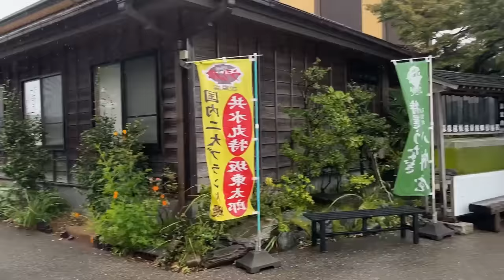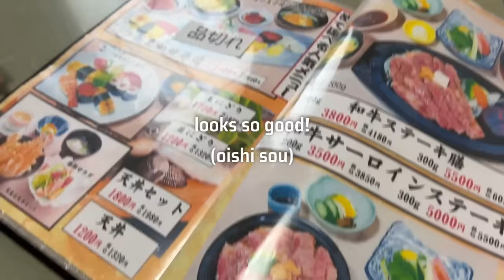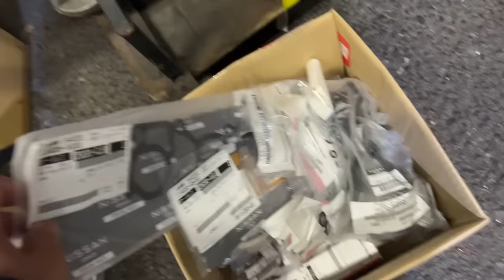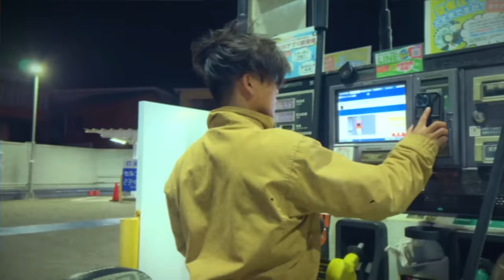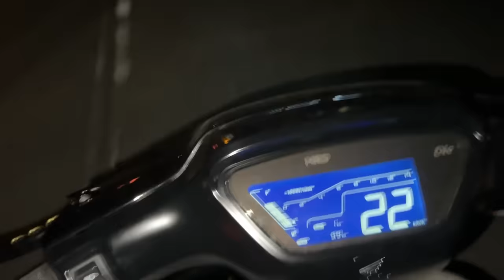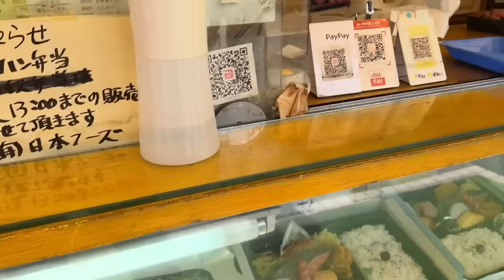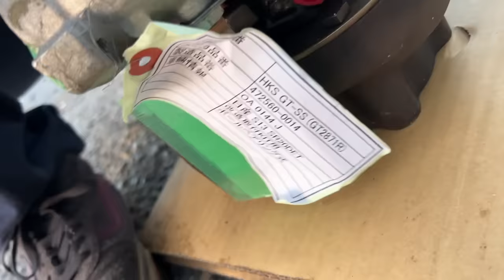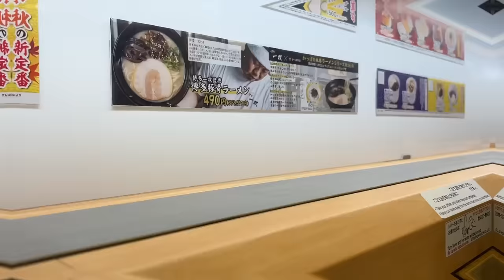My s15 blew up & caught on fire. / S4E76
Edited by @carljordanmontalban